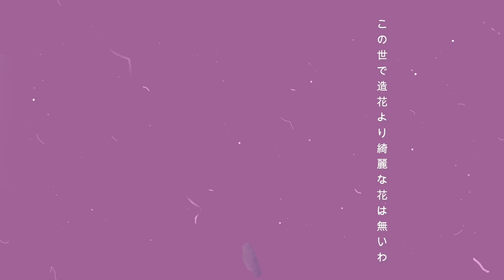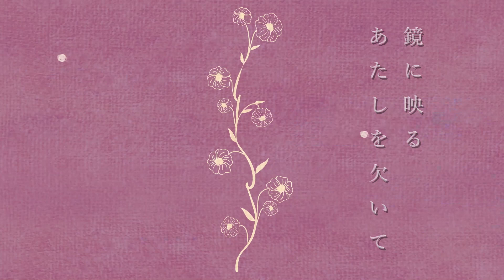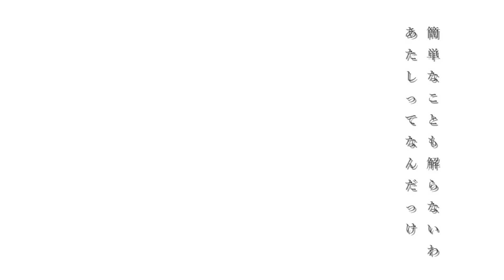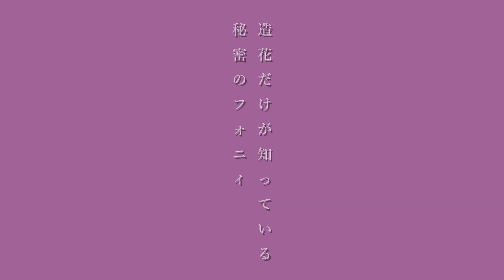【歌ってみた】フォニィ(Cover)【桜咲さん】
今年に入っての初めての歌ってみた動画です✨

久々過ぎて動画作り大変でした💦

※一部歌詞を誤字ってます、すみません

🌸映像/歌/自分

【下記にもよかったらチェックしてくださると嬉しいです✨】

◆VRC ID：桜 咲-Saki-Sakura